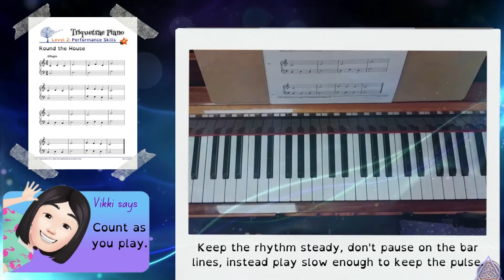Round the House V1 TQP Level 2 with Vikki Hands Together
Book a music lesson with a Music Academy teacher on this

If you would like a lesson by SKYPE or at our Stalybridge studios send a message

you can find many resources for music teaching for all ages.

Links to our other music websites can be found on Music Academy Hub.

where you can participate in our groups.